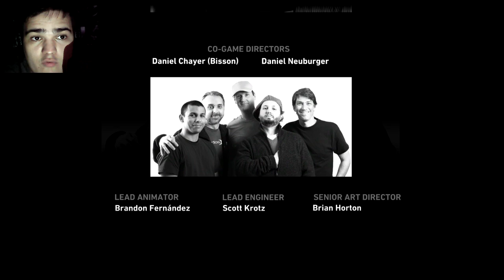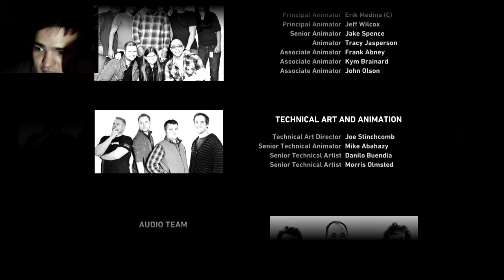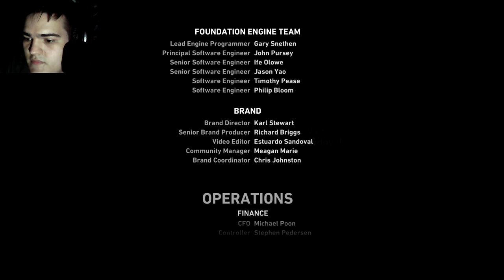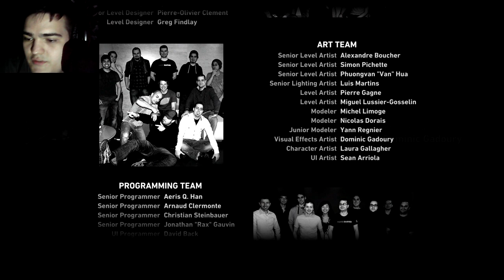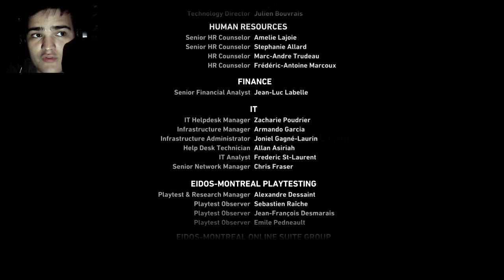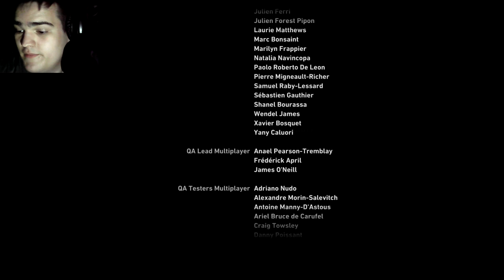НАШЛИ ЕЕ.. ЗАЧЕМ ОН ЭТО ДЕЛАЕТ? УЕХАЛИ С ОСТРОВА? ► ПРОХОЖДЕНИЕ TOMB RAIDER [#13]